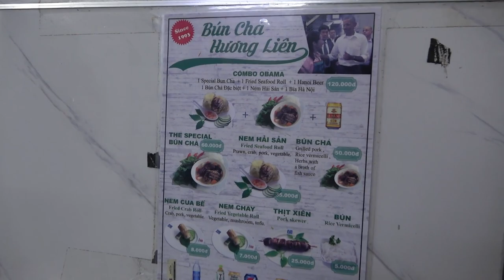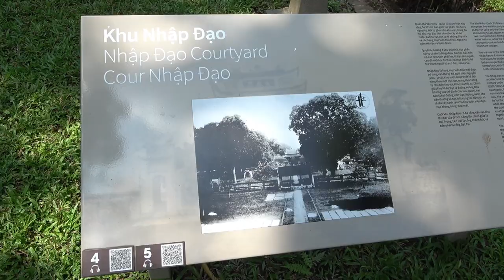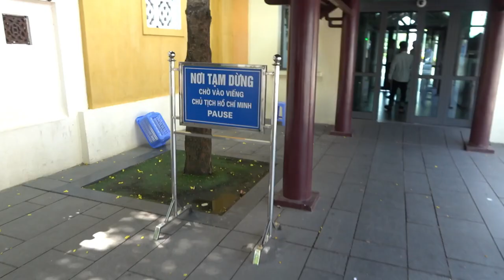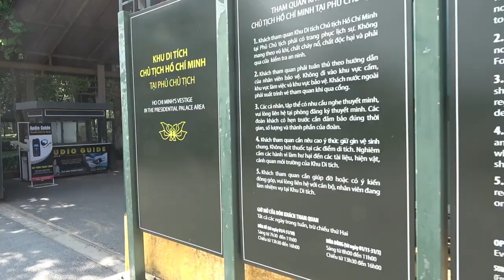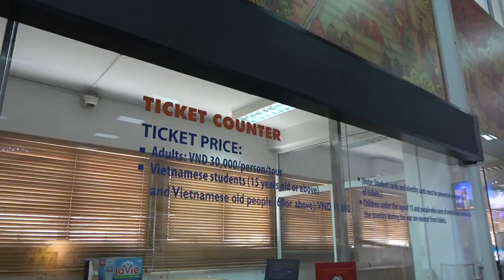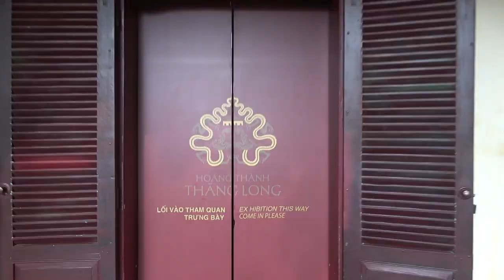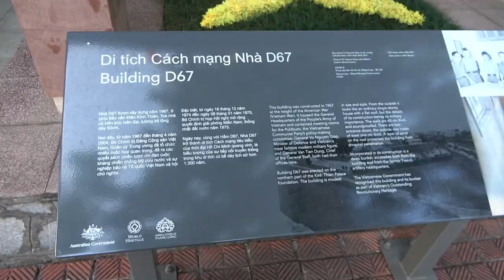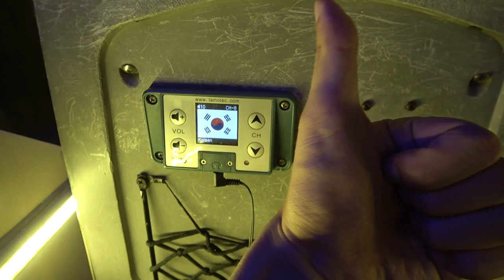ep.84 | 뚜벅이로 즐기는 일일 하노이 여행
드디어 베트남의 수도 하노이에 도착했습니다
오토바이 대신 튼튼한 두 발로 랜드마크를 하나씩 정복해 나가는데..
하노이 여행 하루만에 끝내는 방법!!
진짜로 바쁘게 돌아다녔지만 나름 뿌듯함이 있었던 하루

00:00 인트로
01:11 하노이 성 요셉 성당
02:38 하노이 오페라하우스
03:40 분짜 흐엉 리엔
04:36 하노이 문묘 (공자묘)
07:42 못꼿 사원
08:46 바딘 광장
09:03 호치민 묘소
09:24 호치민 관저
10:38 탕롱황성
16:48 쩐꾸옥 사원
18:12 하노이 기찻길
22:20 하노이 시티투어 버스